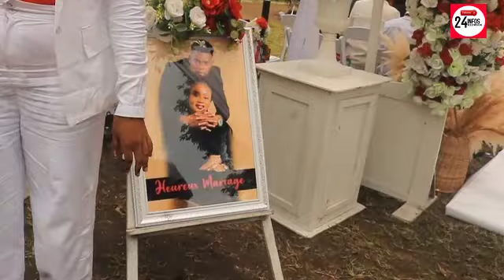MARIAGE DE REVE DECOR❤️BA COMEDIEN OMARI JÉRÉMIE MA KALUNGA BELLEVUE MIMIE BA SEPELISI BATU SOMO ❤️